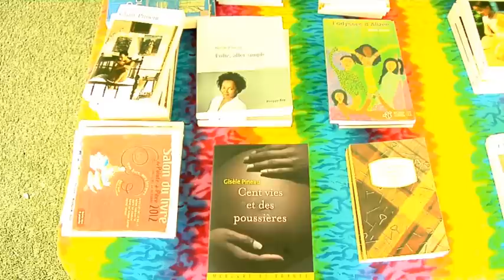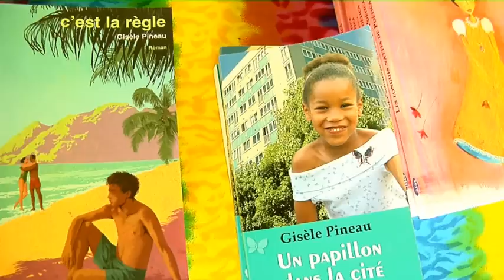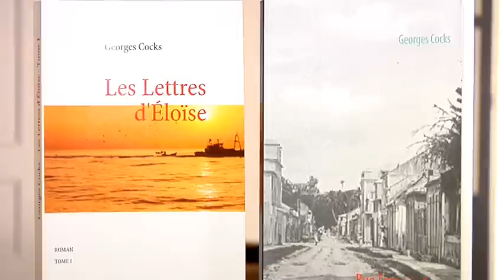Salon du livre de Pointe-à-Pitre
L'édition 2012 du "Salon du livre" de Pointe-à-Pitre se tient jusqu'à la fin de la semaine. Une édition parrainée par l'auteure Gisèle PINEAU.